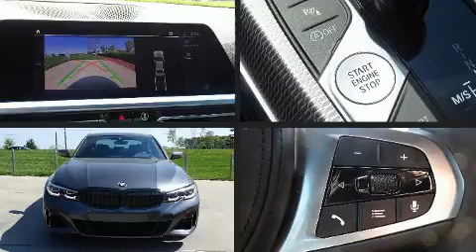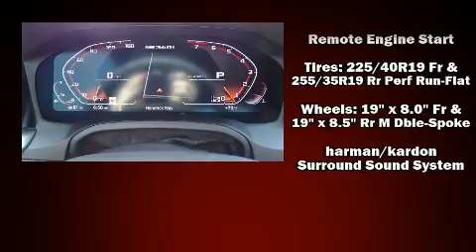2020 BMW 3 Series M340i in Charlotte, NC 28269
10720 Northlake Auto Plaza Blvd

Sensibility and practicality define the 2020 BMW M340i. This 4 door, 5 passenger sedan offers the features and options for which you've been searching. Under the hood you'll find a 6 cylinder engine with more than 300 horsepower, and for added security, dynamic Stability Control supplements the drivetrain. A turbocharger is also included as an economical means of increasing performance. BMW infused the interior with top shelf amenities, such as: delay-off headlights, an automatic dimming rear-view mirror, automatic dimming door mirrors, heated seats, front dual-zone air conditioning, power moon roof, and seat memory. The unique heads-up display projects vehicle information onto the windshield, including speed, gear selection and engine speed. Drivers benefit by not having to take their eyes off the road. Audio features include an AM/FM radio, steering wheel mounted audio controls, A 20 gigabyte hard drive, and 17 speakers, providing excellent sound throughout the cabin. BMW ensures the safety and security of its passengers with equipment such as: dual front impact airbags, head curtain airbags, traction control, brake assist, ignition disabling, an emergency communication system, and 4 wheel disc brakes with ABS. You'll never lose visibility with rain sensing wipers, which activate automatically when the drops start to fall. Our sales reps are extremely helpful & knowledgeable. We'd be happy to answer any questions that you may have. Please don't hesitate to give us a call.